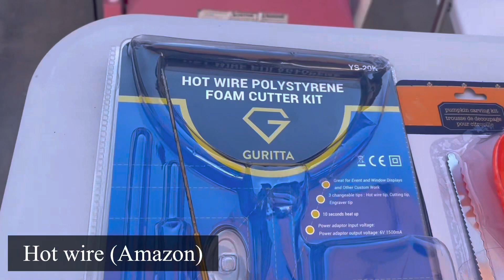DIY SCARY PUMPKINS | FUN PROJECT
A super fun DIY scary pumpkins. I bought most of the stuff at Dollar Tree. I didn’t have to spend a fortune to come up with scary Halloween decorations. My kids had so much fun making these project. Just make sure to be very careful using the pumpkin carver and hot wire, adult supervision is needed to use those. Enjoy!